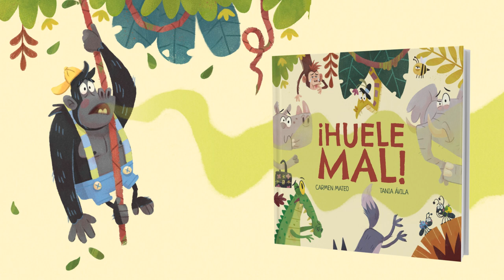¡HUELE MAL! (BOOKTRAILER)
En un rincón de la selva,
siete veces por semana,
se repetía sin tregua
una escena cotidiana.
Rodeado de palmeras,
en un agradable ambiente,
estaba el gorila Boris
durmiendo tranquilamente.

Cada vez que despertaba
en la mañana temprano
estiraba bien sus patas
y emitía, cual soprano,
un estruendo estrepitoso.
Pero había algo peor:
el problema es que su aliento
desprendía mal olor.
Era horrible, era asqueroso,
un olor descomunal,
entre dientes susurraban:
“Buaaah ¡Huele mal!”.
Pero el tamaño de Boris
les tenía muy asustados
y nadie quería decirle
por qué huían de su lado.
Elefantes, cocodrilos,
Hasta la hormiga Beatriz,
No podían evitarlo,
Se tapaban la nariz.
¿Conseguirá, por fin, alguien
hacerle sentir mejor
y que al abrir su gran boca
solo se note frescor?

Escrita por Carmen Mateo e ilustrada por Tania Ávila, “Huele mal” es una divertida historia rimada sobre la importancia de la higiene bucal y de la amistad que te sacará más de una sonrisa y te dejará sin aliento (bueno, con que el aliento sea agradable, nos podemos conformar).